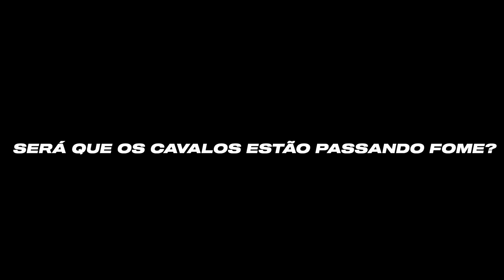CAVALOS SOFRENDO com CARRAPATO 😭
Nesse vídeo eu vou tratar os carrapatos da minha criação de cavalos mangalarga marchador de marcha picada aqui no haras dos pepê figueiredo.